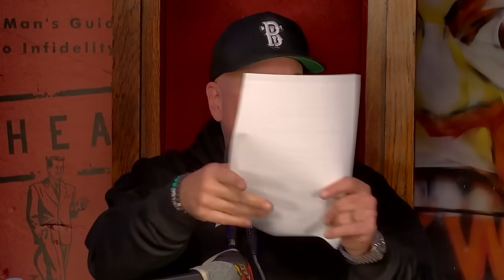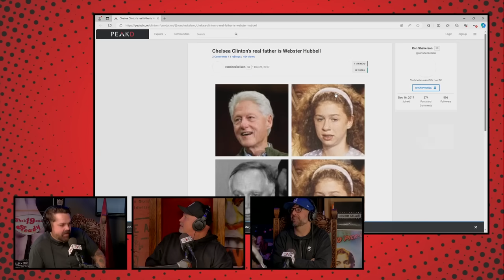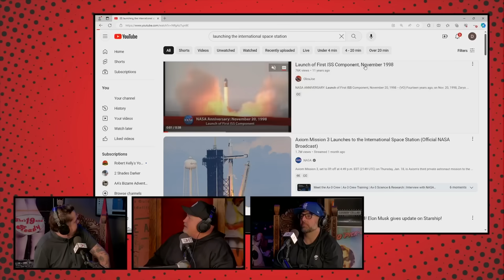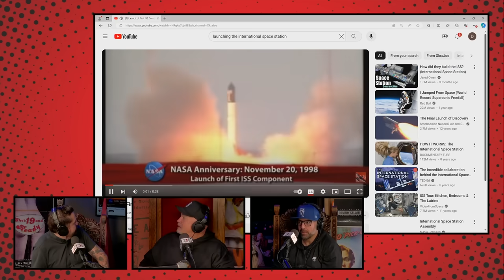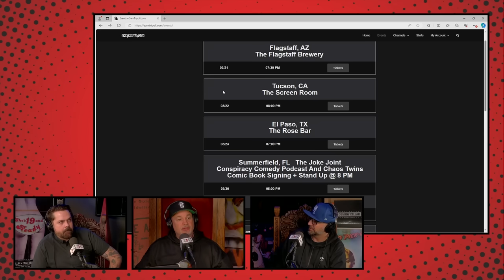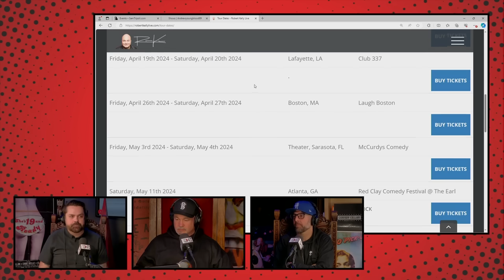YKWD #528 | Sam Tripoli & Andrew Youngblood | Conspiracy Theories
This week Bobby is joined by Sam Tripoli and Andrew Youngblood. They talk about Andrew's crazy trip to Mexico, and Sam blows their minds with conspiracy theories about the Presidents, demons, and ancient civilizations.